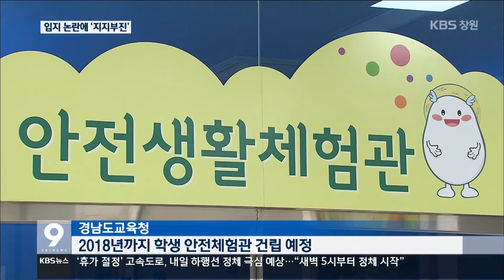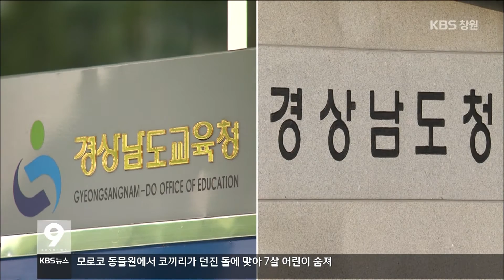[주요 뉴스] KBS뉴스9 경남 - 수백 억 안전체험관 중복-힘겨루기 논란(2016.07.29.금)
지진과 세월호 사고 등으로
경남에
안전체험관 건립이 시급합니다.
하지만 경상남도는 합천에,
도교육청은 진주에,
안전체험관 건립을
각각 추진해
힘겨루기가 이어지면서
지지부진합니다.
이대완 기자가 취재했습니다.

[리포트]
세월호 사건 이후,
2014년, 경남교육청은
학생 안전체험관 설립을 추진합니다.

215억 원을 들여
선박 사고와 지진, 화재 등
17가지 재난 상황을 체험할 수 있는
최첨단 시설입니다.

입지는 진주 문산 나들목 부근
폐교를 활용한다는 계획입니다.

국비 70억 원은
지난해 확보한 상황,
하지만 경상남도와 도의회가
입지를 김해나 창원으로 변경할 것을
요구하면서 지지부진합니다.

경상남도가 260억 원을 들여
합천에 추진 중인 안전체험관 건립과
중복을 우려한 때문입니다.

실제로 국민 안전처는
경상남도의 계획이 접근성은 물론
경남교육청 사업과
중복 투자 문제가 있다며
부정적인 입장입니다.

[녹취]국민안전처 관계자(변조)
"도 단위 그 넓은 땅에 (합천으로) 저 끝에서 오시기 힘드시지 않겠습니까, 또 도 단위로 봤는데 바로 옆에 (있는데 또) 지어지면 또 그렇지 않습니까,"

경남교육청은
진주 입지를 변경할 수 없다는
의사를 분명히 밝혔습니다.

[인터뷰]손재경/경남교육청 학교지원과장
"창원과 김해를 둘러봤는데 체험관이 들어설 수 있는 넓은 부지가 없었고,,,,"

이런 가운데 경상남도는
도교육청 안전체험관에는
소방관 인력 지원할 수 없다고 밝히면서,
도단위 양대기관이
힘겨루기 양상으로 치닫고 있습니다.